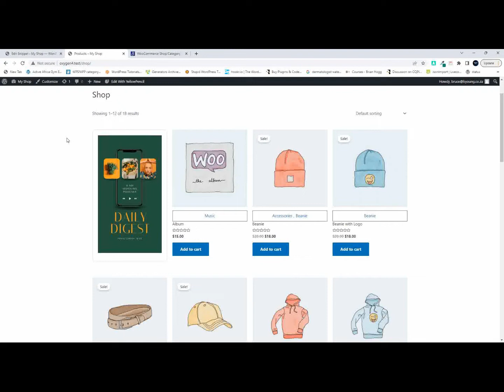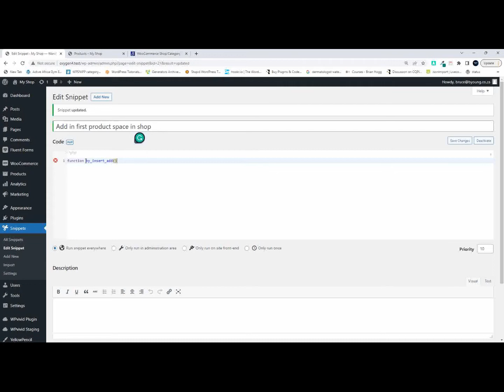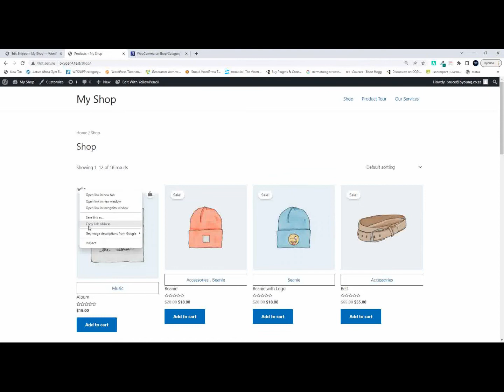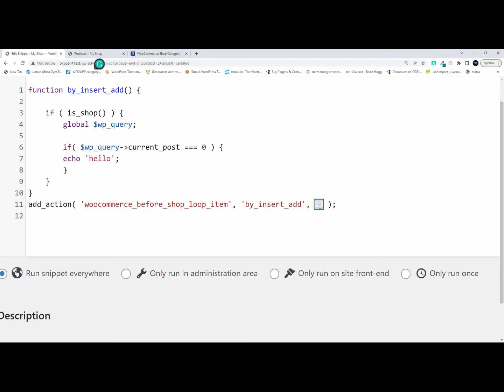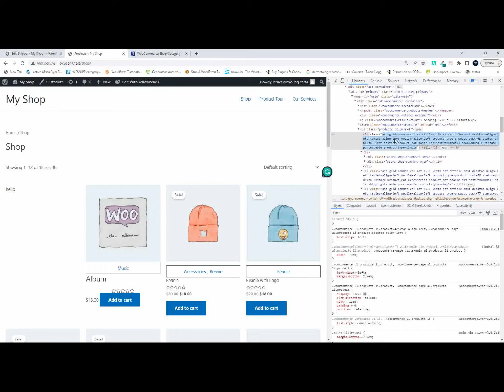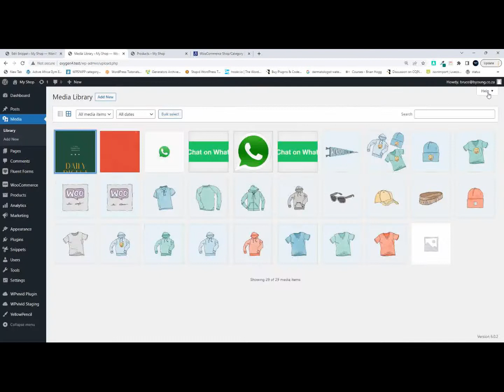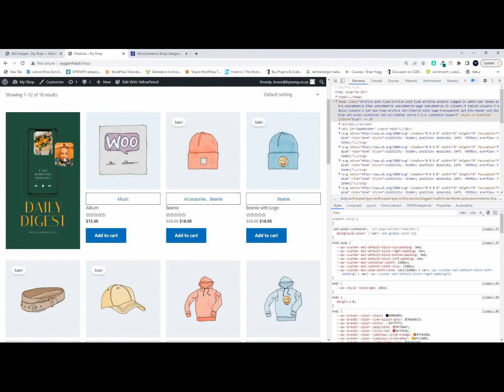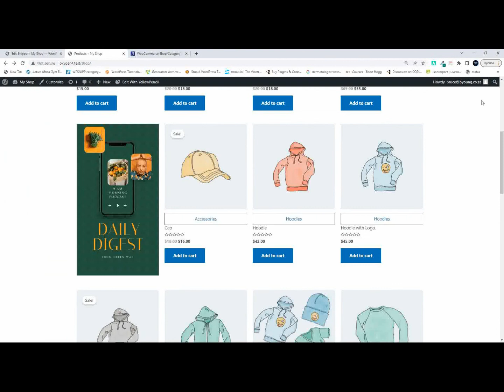Insert an ad or any content in the WooCommerce archive view between or before products - no plugin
How to insert content in the WooCommerce archive grid in any position, before the first or in between the products. No plugin is required, just a short function.